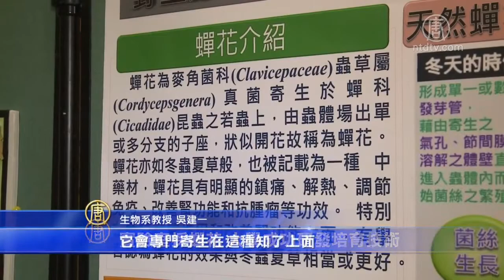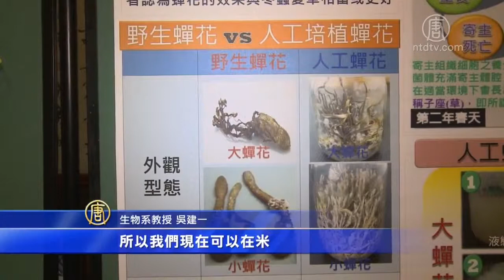实验室采蝉花 大学成功研发培育技术冬虫夏草 社区广角镜 720p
說明新聞來源:新唐人電視台